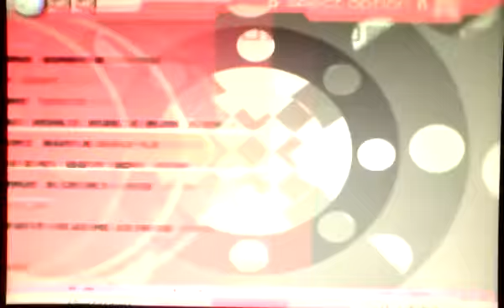U.N.オーエンは彼女なのか? ''Stepped by foak58''(21102011)0-3531x1.5Expert15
Fuckin insane BPM change...
U.N.オーエンは彼女なのか?
Artist: ZUN
Stepped by: foak58
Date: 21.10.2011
BPM: 0-3531x1.5
Level: Expert15
Input: Single with keyboard
Scored: C
Player: me(TeRRysiuwai)

Play of 4 figers to hit 4keys
It wasn't the best score of me.
If you interested in DDR/StepMania, you can add me on Facebook